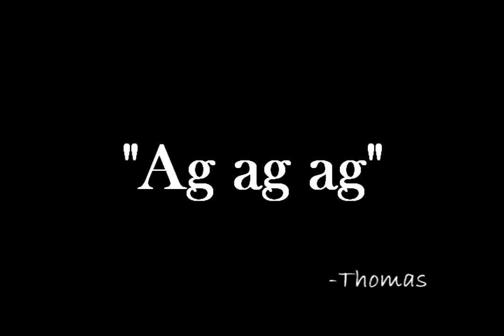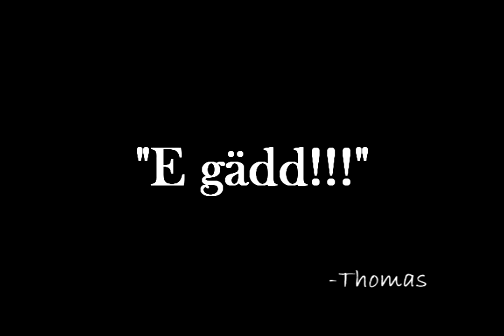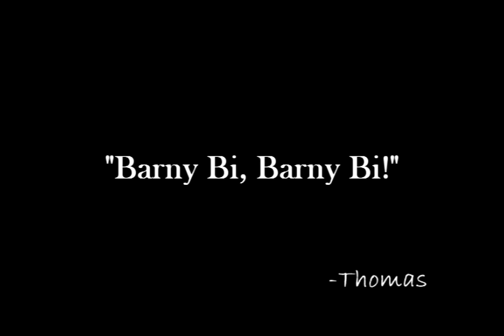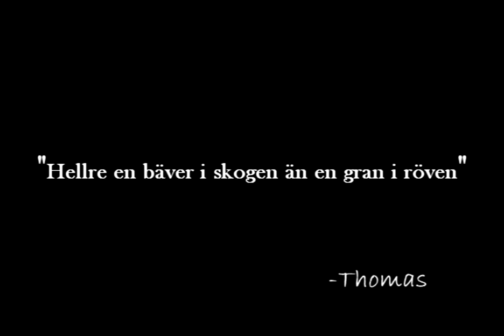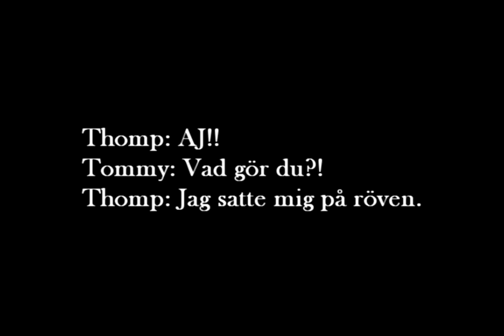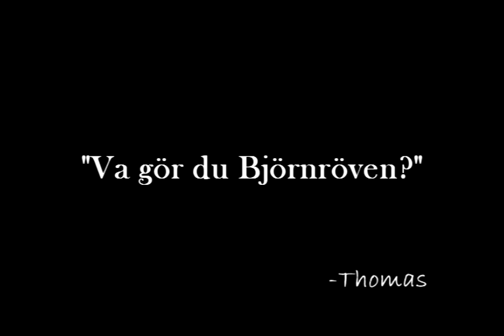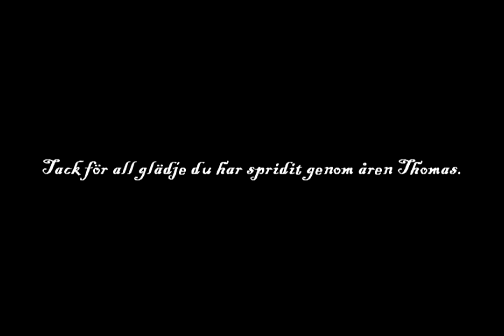Thomas Persson Minneskollage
På förslag från min dåvarande flickvän gjorde jag denna film, den hade premiär någon timme efter begravningen med några av Thomps närmsta vänner. Den är inte tänkt att vara någon snyftfilm utan är snarare tänkt att hylla Thomps liv och visa vem han var.